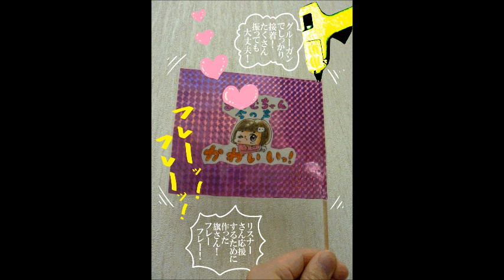漫画に写真つかうなよ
こわれたピアノとファズギターを中心にした歌 "Numyan's Original Song
Numyan:Vocal,Shamisen,Guitar,Bass,Drums,Piano,All
ヌミャーンのオリジナル曲
224 枚目のアルバム曲。3295 曲目。2017年では、 98 曲目。12月7日

1745ぎた
A F G A
Dm A F G
Am F A E
【歌詞】
音楽に打ち込みつかうなよ
文明の利器　つかうなよ
っていってたおじさんがいた

パソコンをつかわず
感想くれるってよ
青森から東京まで歩いてきたよ

７日もかけて手書きの手紙をもって

えっ！すげえー
昔おじいちゃんが兵隊だったころ
それくらいのことはしてたよ

三か月たって気づいた
手紙を写真にとってネットにのせればいいってことに
あらまっ